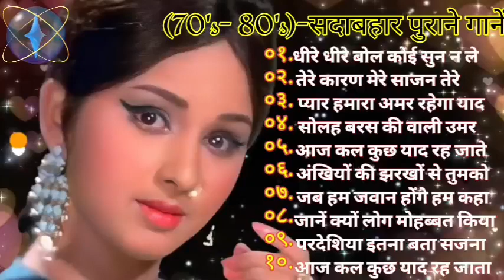(70's-80's)-सदाबहार पुराने गानेlatamangeshkar mohammedrafi rajeshkhannamumtaz Hindi Old Songs